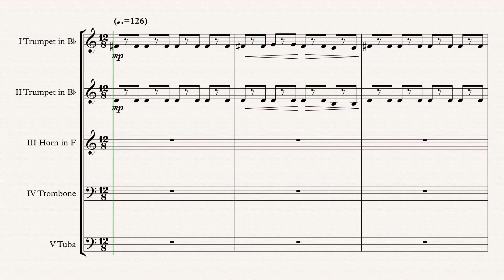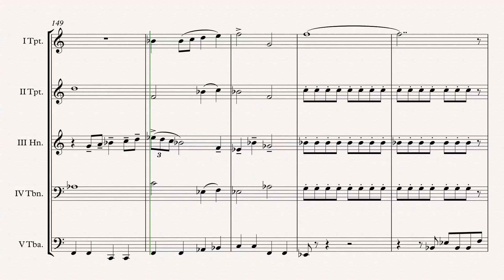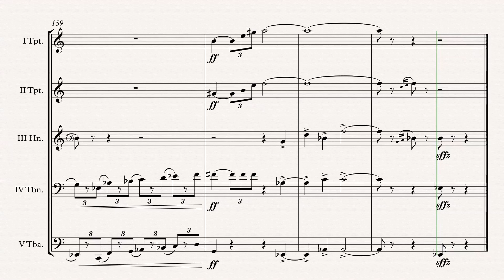„The Flight To Neverland“ Brass Quintet arr. Adrian Wagner (John Williams)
Hook „The Flight To Neverland“ (John Williams) arr. Adrian Wagner - Brass Quintet (Sheet Music) Arrangement